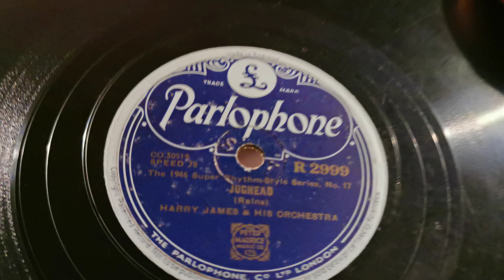Jughead - Harry James & His Orchestra - HMV 152 Modern Lowboy Gramophone C.1935/6 - Parlophone 78rpm